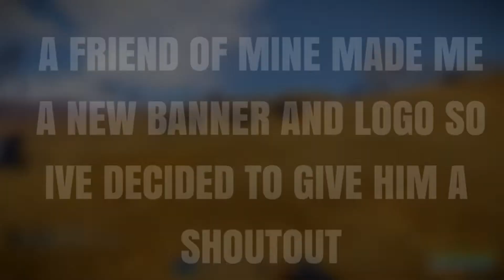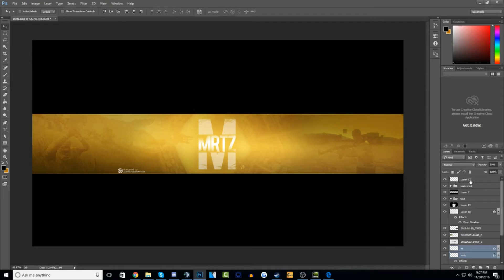MrtZ Banner Speed Art - By JustSomeGraphics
Here are my specs if you'd like to see em.

Processor : i5 4690K 3.5 Ghz
Graphics Card : GTX 970 Twin Frozer
RAM : 8GB DDR3 Ripjawz X Series (4 x 2)
PSU : 650W EVGA 80 Plus Bronze
MoBo : H97 Gaming Motherboard
Case : Coolermaster HAF 912
Mouse : Deathadder 2013
Keyboard : DeathStalker Gaming Keyboard
Headset/Mic : Logitec G430

Resolution: 1280 x 1024
Ingame Sens: 0.46
Mouse DPI: Idek whatever the stock dpi for the Deathadder 2013 is.

-| Show your support by liking and commenting! |-